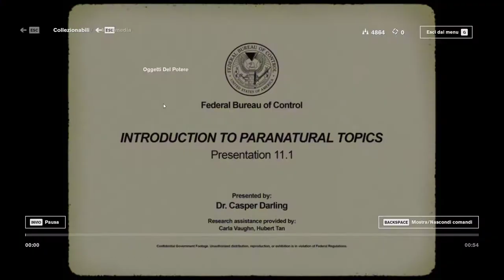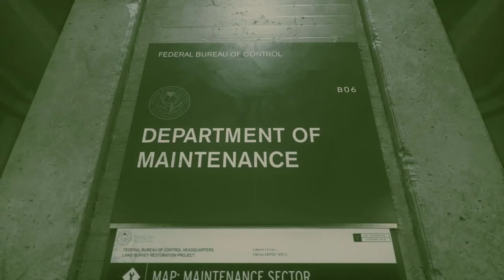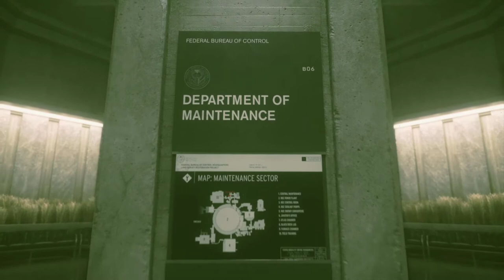Control - Ep3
►PER SUPPORTARE IL CANALE:
►GIOCHI SCONTATI FINO AL 70%:
►UNISCITI:
►COMPONENTI PC:
✓ CPU: AMD Ryzen 5 1600
✓ GPU: XFX RX 480 8GB
✓ RAM: 8GB DDR4 CORSAIR VENGEANCE 3000 MHz
✓ MOTHERBOARD: ASUS PRIME B350-PLUS
✓ HD: 1TB SEAGATE
✓ PSU: 600W EVGA
✓ CASE: ITEK TITAN 05 ADVANCED